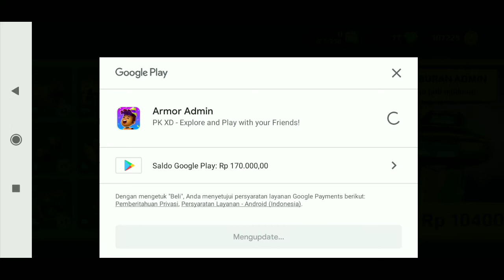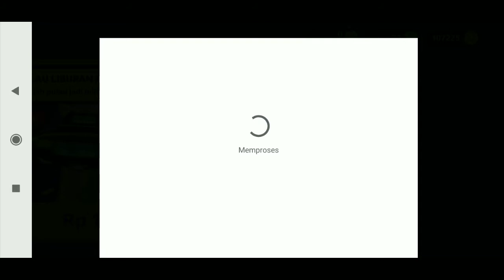BORONG PAKET ADMIN!! Special Anniversary PK XD || PKXD Indonesia - rayhanindra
Selamat datang lagi di channel rayhanindra.
Hari ini saya borong AKET ADMIN nih teman-teman tonton sampe habis yaa👌
Dukung terus hingga bisa jadi content creators pkxd
Terimakasih 🙏